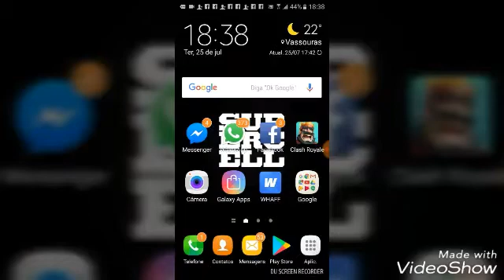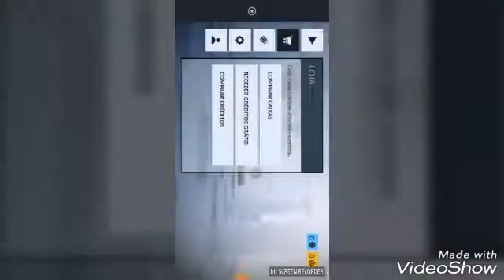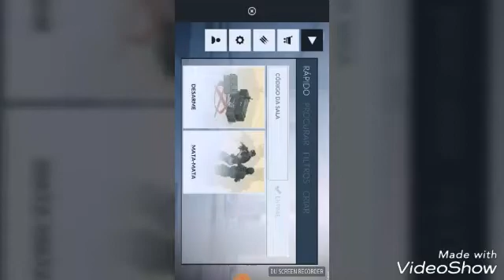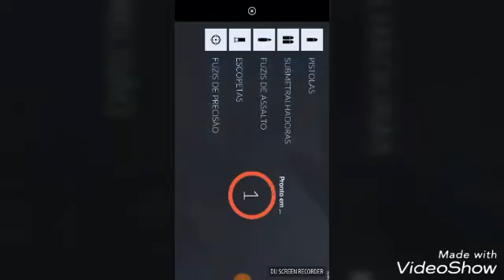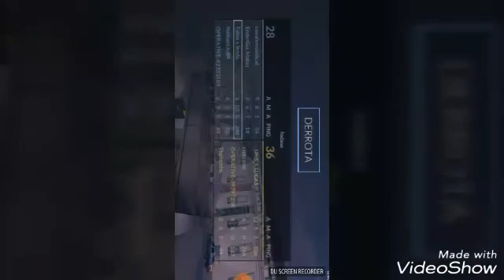Um noob jogando Critical Ops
Fala galera blz Hoje trago o jogo critical ops um jogo de tiro igual cs e se vcs baterem a meta de 5likes eu trago parte 3